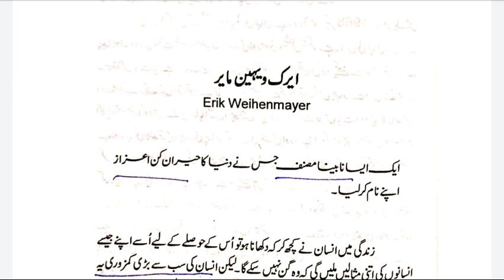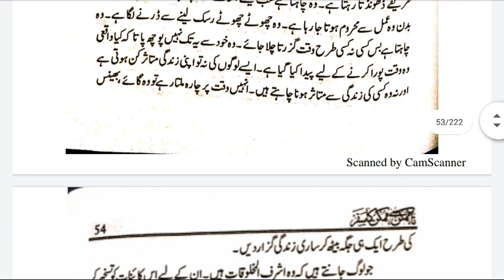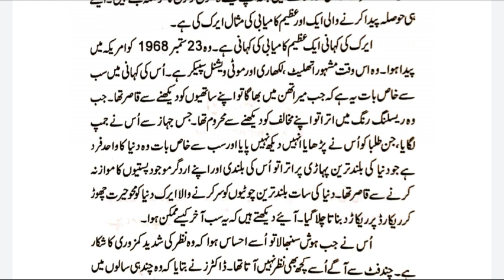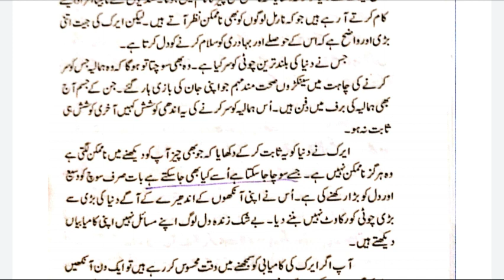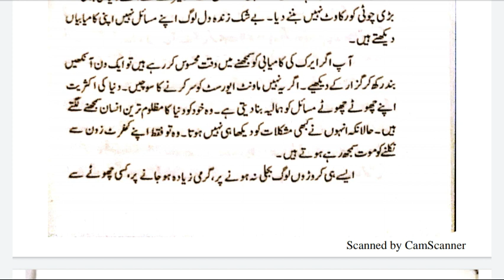erik weihenmayer mount everest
erik weihenmayer mount everest, when we hear some motivational story around society then spread positivity because every person have soul which cine from God